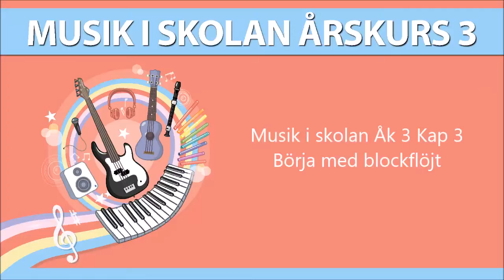Musik i skolan Åk 3 Kap 3 Börja med blockflöjt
Här får du se hur du kan spela dina första toner på blockflöjt, helt utan grepp. Härma en gök med bara munstycket. Mer tips hittar du i läromedlet Musik i skolan 1-3.